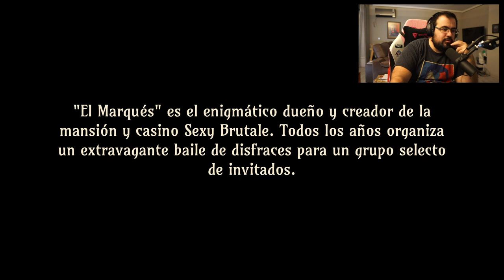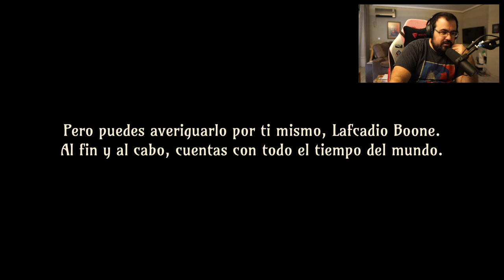jueves de brutal felipo sex(t)o